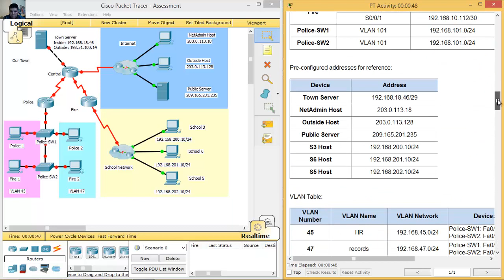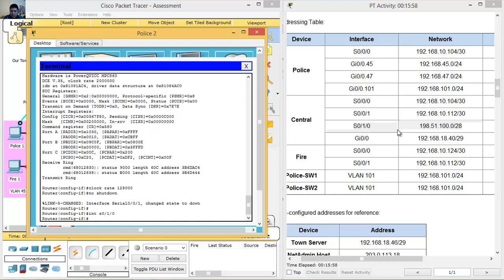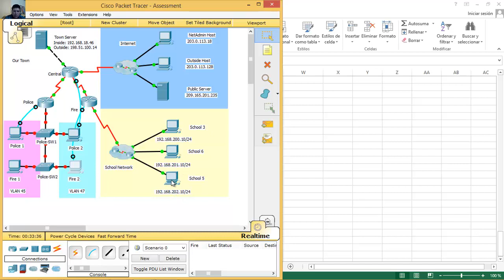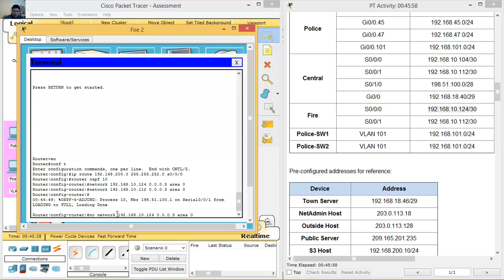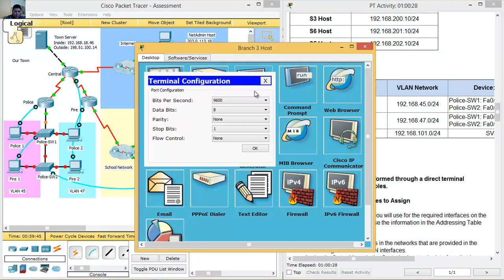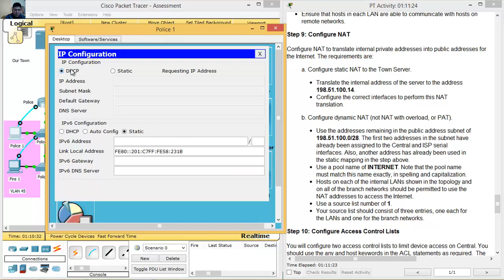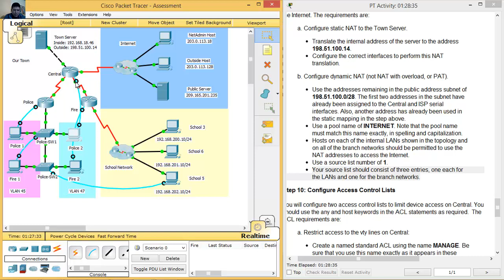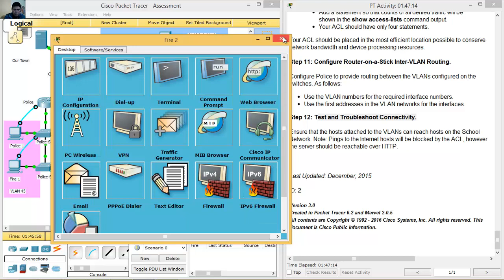RSE Practice Skills Assessment - en RSE PTSAv21 PT61 Design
CISCO - CCNA Routing and Switching - Routing and Switching Essentials - RSE Practice Skills Assessment - en RSE PTSAv21 PT61 Design